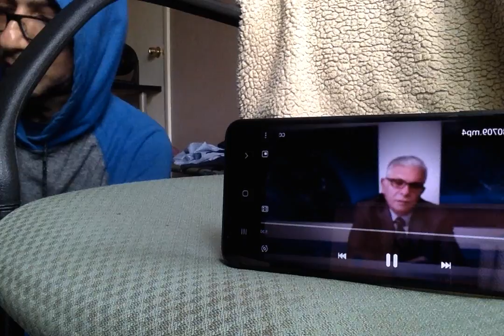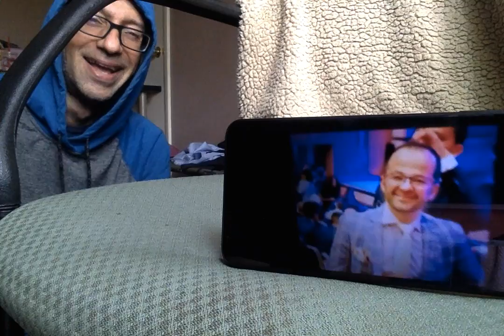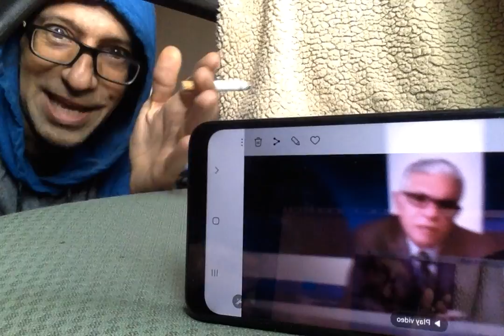تيمورشاه حسن آرش رهین رشخندی TemorShah Hassan vs. Abdul Ali Faiq (عبدالعلی فایق) i'm NOT Afghan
شفیع_عیار# عیار
                ali faeq = crooked-mouth funny face...with Shafie Ayar on his FACEBOOK page.
TemorShah Hassan
spit & damnation

# برنامه خانه و خانواده با تيمورشاه حسن با انديشه ازاد
آرش_رهین رهین
- Arash Get2DaPoint Raheen Humor LOL Haha